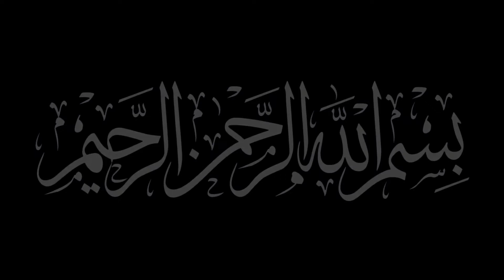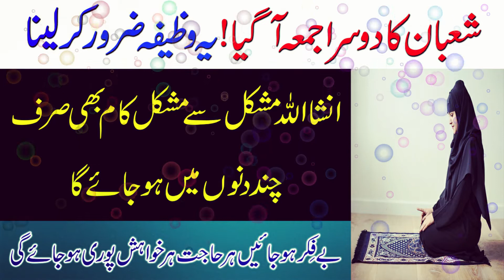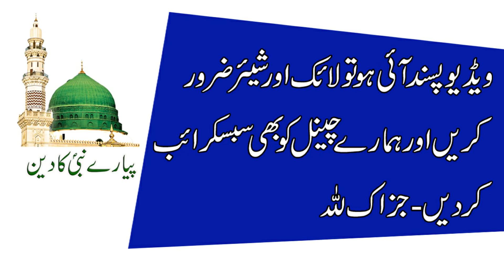Shaban Ke Dosray Jumma Ka Wazifa For Any Hajat